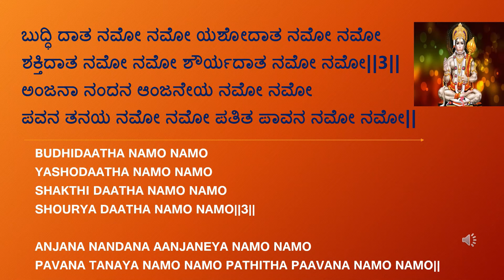ಅಂಜನಾ ನಂದನ(ಭಕ್ತಿಗೀತೆ)|Anjana Nandana (SONG ON LORD HANUMAN)ವಿದ್ಯಾ ಬಿ. ವಿ|VIDYA BV